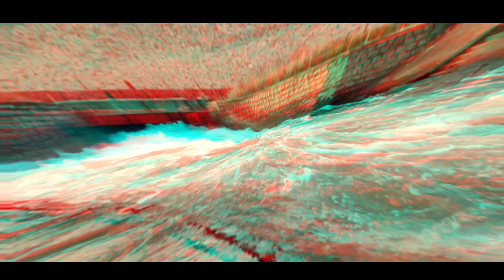NATURE || MOBILE Cinematic video ||REALME X